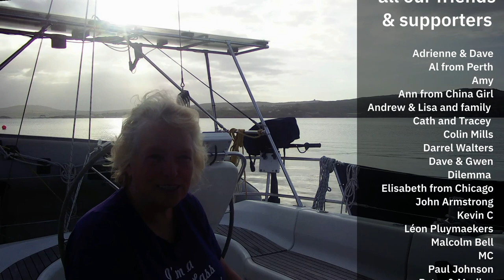Sailing Ireland - Baltimore - Lough Hyne - Schull - Storms - Windy weather - Ep. 309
About us

Follow us